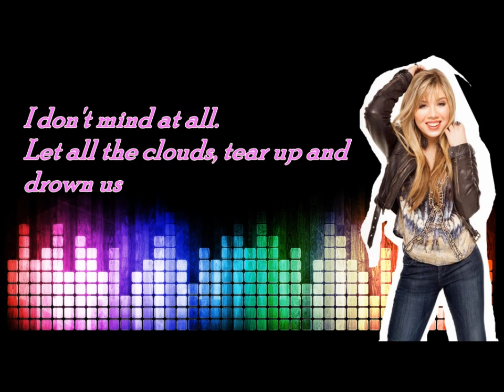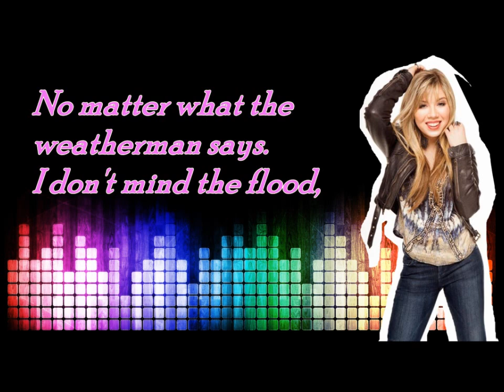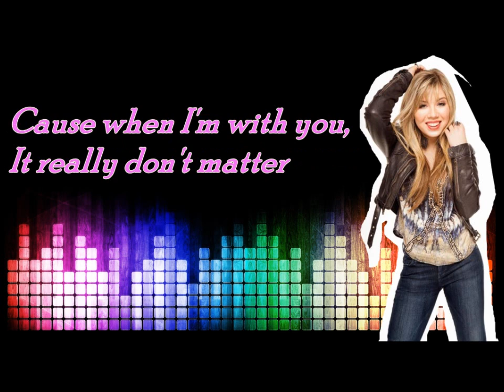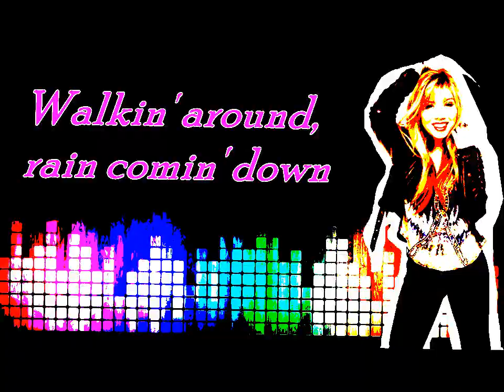Jennette McCurdy Broken Umbrella Lyrics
Aqui les dejo la Cancion de Jennette MCurdy  en letra :D